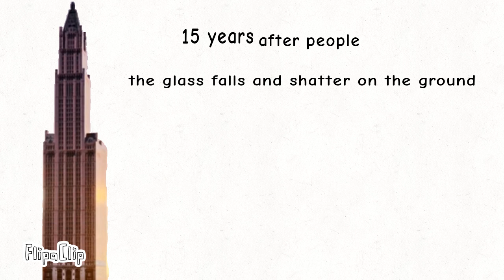Woolworth Building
NYC